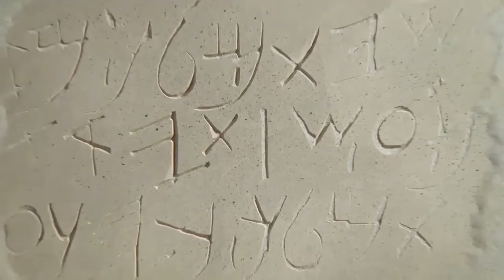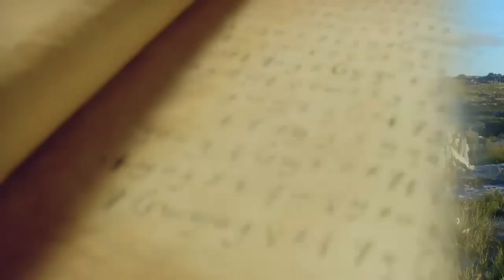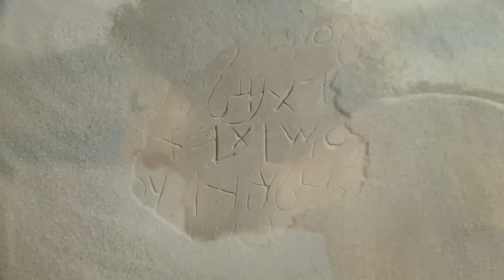İsa Filmi | Official Full Movie HD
İsa Filmi, İsa'nın doğru ve eğlenceli bir şekilde hikayesini sunan ilk filmdir. İncil'in Dört İncili'ne dayanarak - Matthew, Mark, Luke ve John - İsa Filmi, İsa'nın hikayesini ilk kez ekranınıza getiriyor.

Film, Campus Crusade for Christ International tarafından, Hristiyan Kilisesi'nin desteğiyle oluşturulmuştur.

İzlediğiniz ve bize katıldığınız için teşekkür ederiz!

Not: Yorum yaparken, lütfen insanları sizinle nasıl davranmasını istiyorsanız öyle davranın! ♥